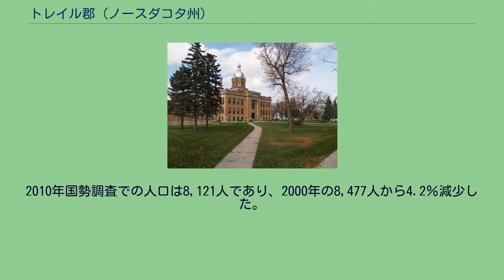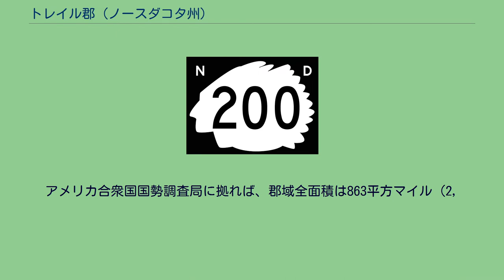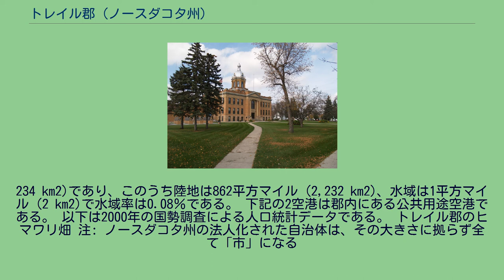トレイル郡 (ノースダコタ州)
トレイル郡（英: Traill County）は、アメリカ合衆国ノースダコタ州の東部に位置する郡である。
2010年国勢調査での人口は8,121人であり、2000年の8,477人から4.2％減少した。
郡庁所在地はヒルズボロ市（人口1,603人）であり、同郡で人口最大の都市はメイビル市（人口1,858人である。 トレイル郡は1874年から1875年のダコタ準州議会によって1875年に創設された。郡名はハドソン湾会社の従業員でカナダ人開拓者キャサリン・パー・トレイルの息子であるウォルター・ジョン・ストリックランド・トレイルに因んで命名された。 郡の本部は当初カレドニアの小さな一階建ての建物に置かれた。19世紀後半に何度か郡庁舎が建て替えられ、何度かの住民投票でメイビルへの移転が問われたが失敗した。1890年にヒルスボロに郡庁舎を移す住民投票は成功し、郡の記録が移された。現在の郡庁舎は1905年に建設が始まったものであり、アメリカ合衆国国家歴史登録財に登録されている。
アメリカ合衆国国勢調査局に拠れば、郡域全面積は863平方マイル (2,
234 km2)であり、このうち陸地は862平方マイル (2,232 km2)、水域は1平方マイル (2 km2)で水域率は0.08％である。 下記の2空港は郡内にある公共用途空港である。 以下は2000年の国勢調査による人口統計データである。 トレイル郡のヒマワリ畑 注: ノースダコタ州の法人化された自治体は、その大きさに拠らず全て「市」になる